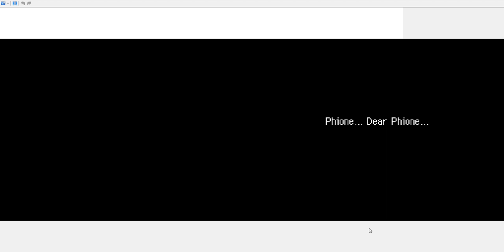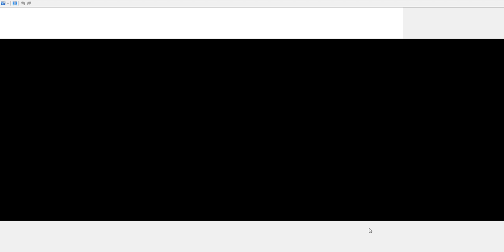Pokémon mystery dungeon a phione's tale part 1: lugia's request.